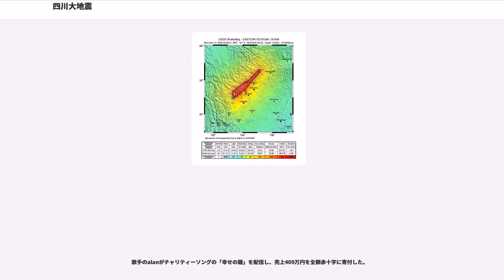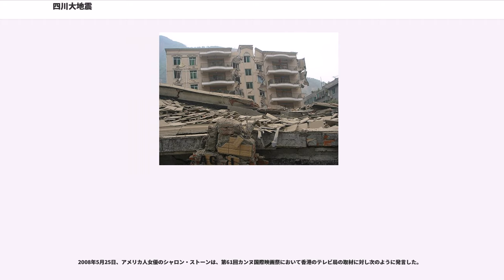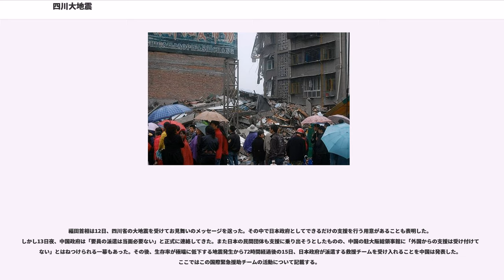四川大地震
アバ・チベット族チャン族自治州

四川大地震（しせんおおじしん、しせんだいじしん）は、中華人民共和国中西部に位置する四川省アバ・チベット族チャン族自治州汶川県で現地時間（CST）2008年5月12日14時28分（UTC6時28分）に発生した地震のことである。

中国地震局は「汶川地震（ウェンチュアンディジェン、ぶんせんじしん、）」という名称を基本として、広域名の四川省や地震規模を組み合わせた「四川汶川8.0級地震」とも呼び、中国国内の報道などでは歴史的事件の名称でよく用いられるような発生日に基づいた「512大地震」とも呼んでいる。また「四川大震災」などとも呼ばれる。

この地震は、四川盆地の北西端にあって北東から南西の方向に走る衝上断層（断層面が水平に近い逆断層）が動いた結果として起こったとみられている。この断層は龍門山脈の下を走る龍門山断層（ロンメンシャン断層、龍門山衝上断層帯、Longmenshan Thrust Zone）と呼ばれる長さ約300kmの断層帯の一部だとみられている。

地震が発生したこの付近は、標高5,000m級の山が連なるチベット高原から標高500m前後の四川盆地へと急激に標高が低くなる地帯であった。このような急な地形が形成された要因であり、この地震の要因でもあるのがこの付近で活発な地質活動（隆起、沈降、地震といった大地の動きの総称）である。

インド亜大陸などが乗ったインドプレートは1年間に数cmというスピードで北に動いていて、中国をはじめとしたユーラシア大陸の大部分が乗ったユーラシアプレートを強く圧迫している。数千万年前から続くこの動きによってもともとあった山塊や付加体が隆起して、ヒマラヤ山脈やチベット高原といった高地ができた。このプレートの動きは現在も続いており、ヒマラヤ山脈やチベット高原は強い圧迫の影響を受け続けている。この影響はチベット高原の北部では北方向への圧縮、同高原の東部では東方向への圧縮となり、四川盆地の西側でも東方向へ地殻が圧縮されている。また、GPS測地によって新たに考案されたプレート区分においても四川盆地の西側は南方向に動くユーラシアプレートと南西方向に動く揚子江プレートの境界部分に当たる。四川盆地の西の縁は、何らかの理由によりその圧縮の力が集中していると考えられている。

このような条件の下で四川盆地西縁には活構造ができ、地形も急になった。四川盆地西縁の活構造は康定断層帯（鮮水河―小江断層帯。厳密には、四川盆地西縁の活構造に属するのは断層帯の南東側半分のみ）や龍門山断層帯といった多数の断層を有している。また、竜門山断層帯は構造地質学上、アルプス・ヒマラヤ造山帯と揚子江卓状地（シナ地塊の一部）の境界部分に位置している。この地域は寧夏回族自治区・甘粛省東部・四川省西部・雲南省に連なる「南北地震帯」の中にあり、古くから地震の多い地帯ということが知られていた。
1933年8月25日には今回の地震の震源から北北東に約110km離れた地点（茂県）を震源とするM7.5の地震（茂県地震）が発生、1958年2月8日には北川県でM6.2の地震（北川地震）、1960年11月9日には松潘県でM6.8の地震（松潘地震）、1970年2月24日には大邑県でM6.2の地震（大邑地震）、1976年8月16日・23日にはM7.2の地震が2回（松潘・平武地震）発生するなど、龍門山断層帯の周辺で発生したものと見られる地震は20世紀だけでも多数ある。また、竜門山断層帯にYの字型に接している康定断層帯でも同じように地震がたびたび起きている。ただし、龍門山断層帯の周辺で発生した地震はいずれも龍門山断層帯で発生したものではなかった。ある研究では平均変位速度は1mm/1年以下と非常に動きが遅く1千万年前以降はほとんど活動していないとされており、かなりの長期間に渡って静穏期に入っていたと見られている。今回の地震は、この静穏期の終わりを告げるものであり、従来の地質学では「古い断層」「活動していない断層」とされている竜門山断層帯で地震が発生したことは衝撃を与えた。

また2001年11月14日のチベット北部の地震（M8.1）、2002年のアフガニスタン北部の地震（M7.4）、2004年のスマトラ島沖地震（M9.1）、2005年のスマトラ島沖地震（M8.6）やパキスタン地震（M7.6）、2006年のジャワ島南西沖地震（M7.2）、2007年のスマトラ島沖地震（...